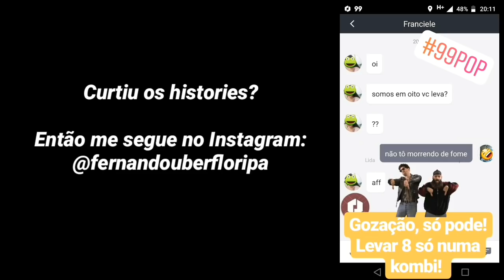Motorista Uber X Seguro Desemprego